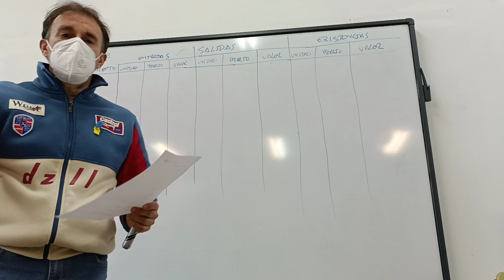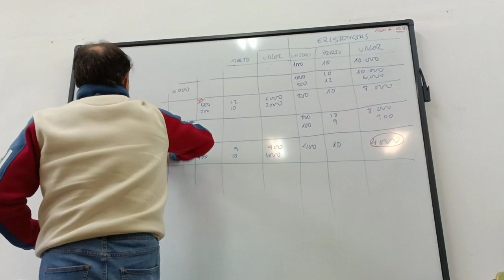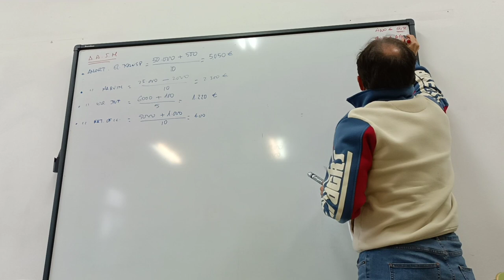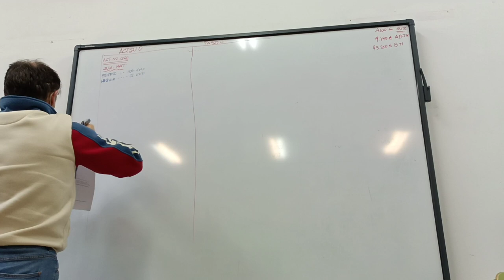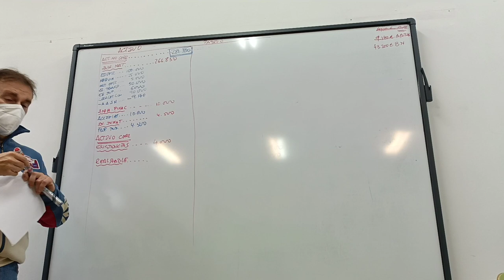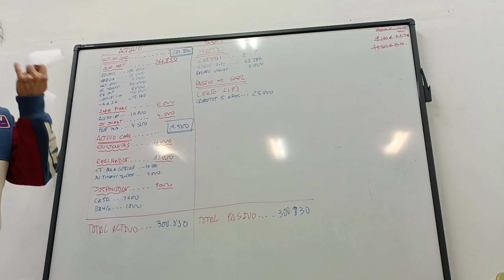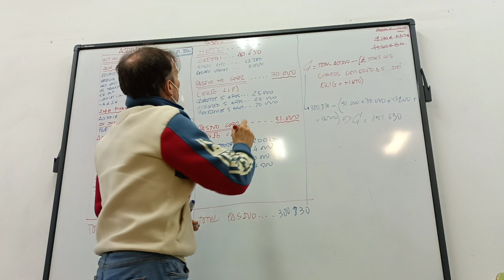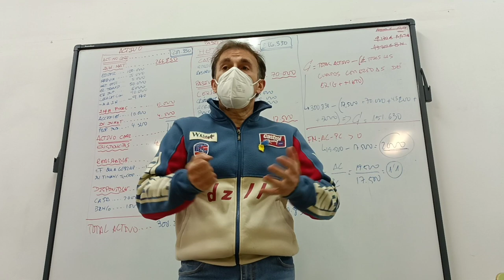Ejercicio completo de balances, con LIFO, cuenta de resultados, amortizaciones y ratios.